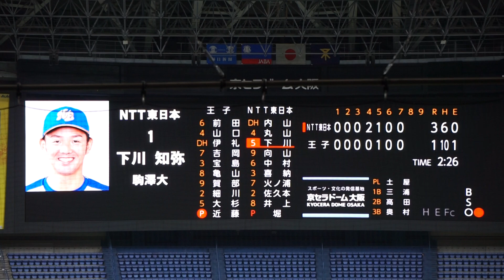2022/11/6(月) 近藤均(王子) vs 向山基生(NTT東日本) セカンドゴロ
JABA日本選手権大会2022 2回戦 2022/11/6(月) 京セラドーム NTT東日本 vs 王子

8回表（NTT東日本の攻撃）
（投手交代）高島 → 近藤
1アウト 1・2塁 向山 セカンドゴロ

◇開始 9時00分 ◇試合時間 3時間分
【勝投手】多田
【敗投手】高島
土屋恵太(球)、三浦和幸(一)、高田正和(二)、奥村剛平(三)、長谷川源助(追)

NTT東日本 vs 王子 試合経過-第47回社会人野球日本選手権大会 : 一球速報.com | OmyuTech

2022/10/8(土) 鈴木健(東京大学) vs 山田健太(立教大学) レフト2ランホームラン（打点2）
2022/8/31(水) 内海優太(広陵高校) 右中間ソロホームラン（打点1）打席(4回表) vs 篠木健太郎(法政大学)